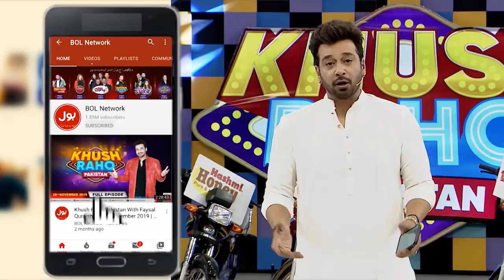Rungbaaz | Khush Raho Pakistan Season 4 | Instagramers Vs Tick Tockers | Faysal Quraishi